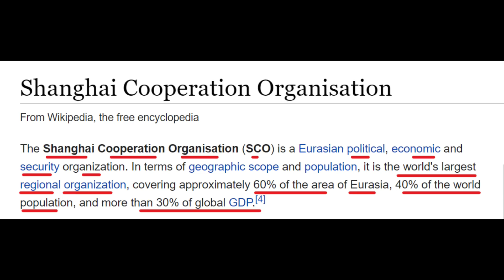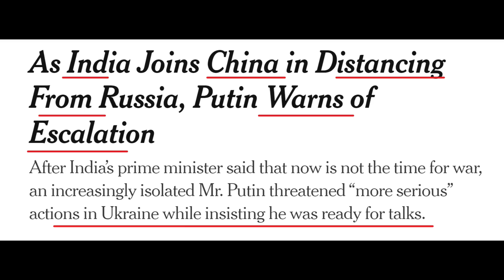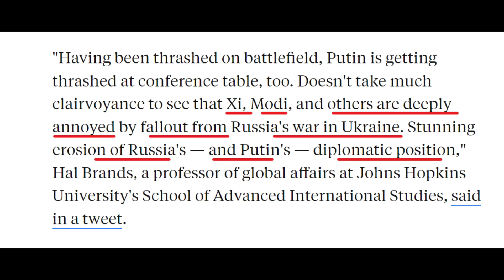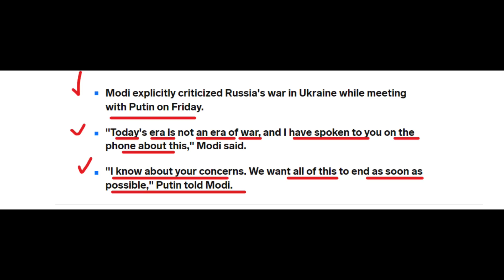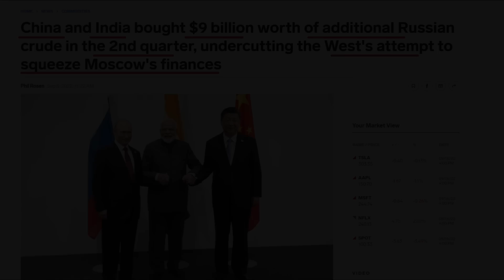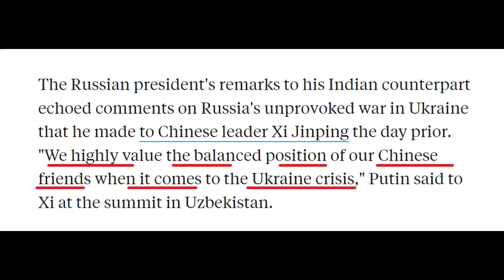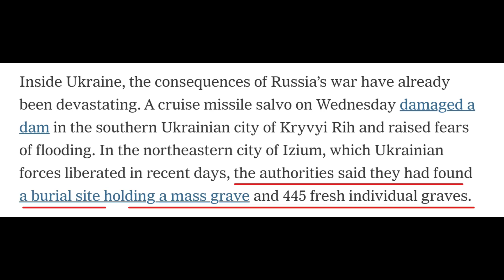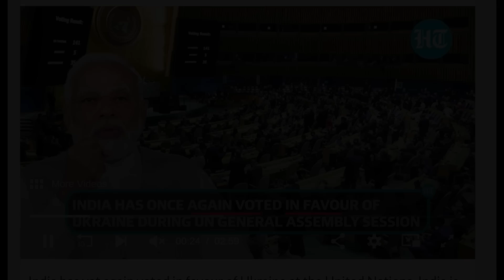PWOBLEM POU PUTIN: LI DWE KITE IKREN - AMPIL PEYI ZANMI FATIGE - DECEPTION TOTAL - ABNER GELIN